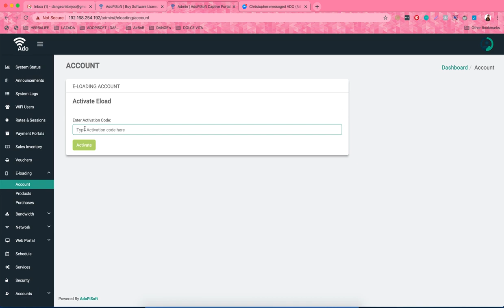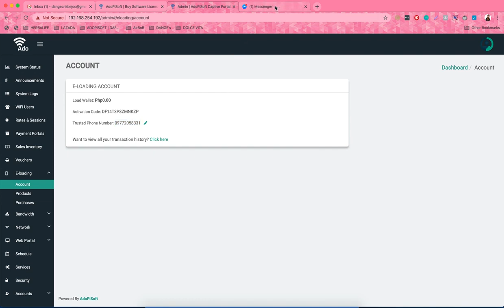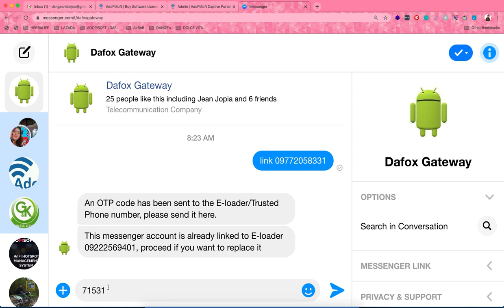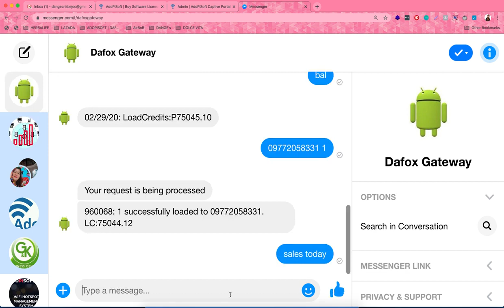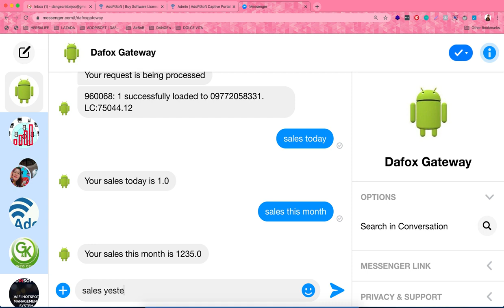Ado Pisowifi Eloading Activation Demo Tutorial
Ngayun etuturo po namin sa inyu kung paano mag activate ng eloading feature sa ating ADO system na pisowifi. Salamat.